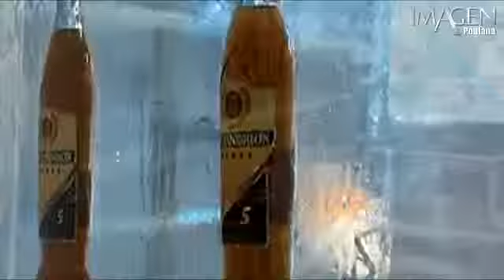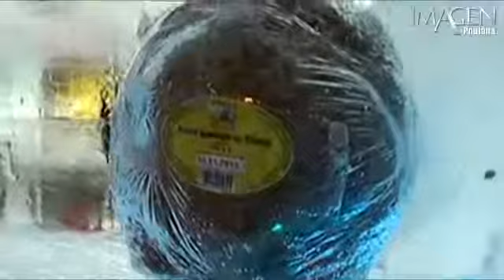Abren primer supermercado de hielo en Bucarest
El primer supermercado de hielo fue abierto al público en Bucarest, la capital de Rumania. A partir de este fin de semana y hasta la víspera de Navidad, ofrecerá más de 500 productos variados, desde alimentos hasta ropa.